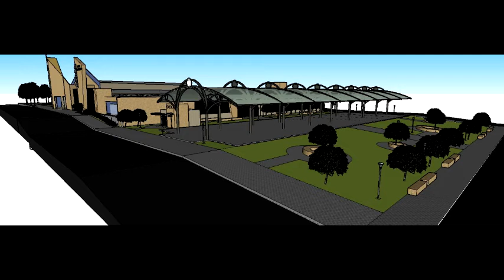LUNARDELLI Padre Célio Tarozo e prefeito Reinaldo Grolla lançam programaça da Festa do Santuário